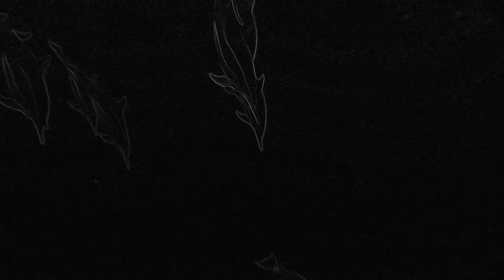The Ocean Photographer by Stephan Kleinlein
Be inspired!
Follow Your dreams!
Wear Your Passion!
A bit of a glimpse in the life of Ocean Photographer Stephan Kleinlein

Sorry that there is no Music on this video right now! Epidemic Sounds didn't like that I used their song even that I bought a subscription with them. Unfortunately my subscription with them was connected to Stephan Kleinlein and not to Oceanbluesky, which is basically the same thing. But hey, rules are rules and we have to obey. I will remake this video soon again with some nice music. Thank you for your understanding!

© Copyrighted Photography by Stephan Kleinlein